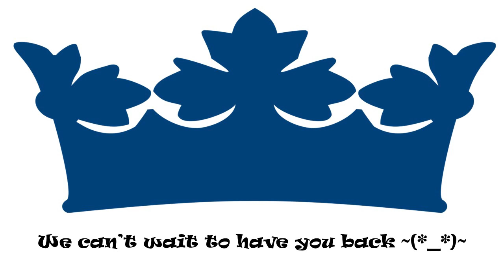Stationers' Crown Woods Academy - A Warm Welcome